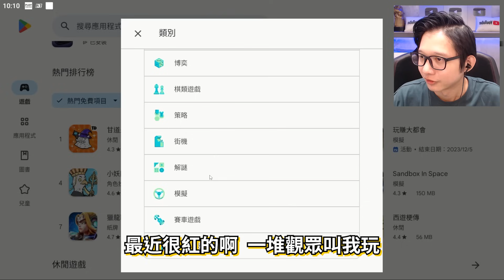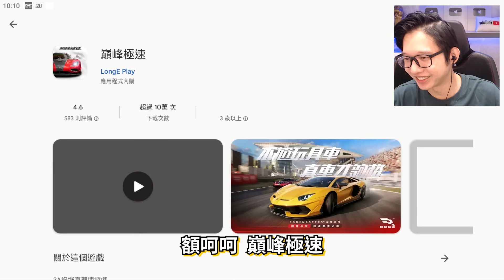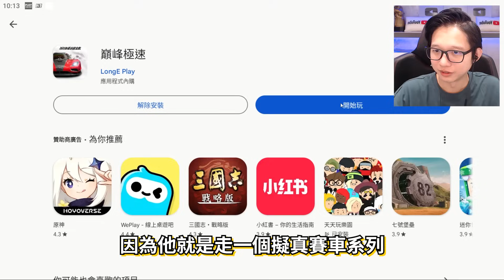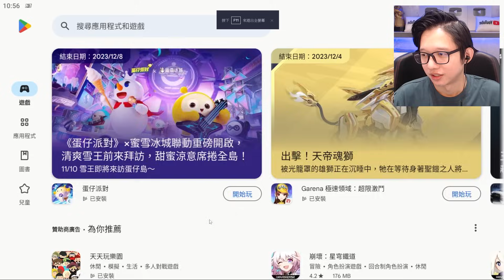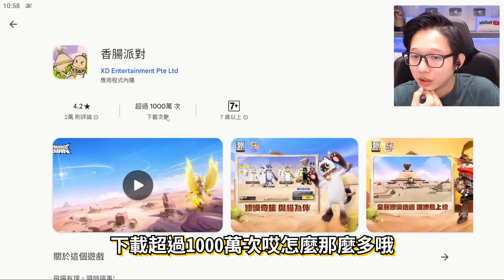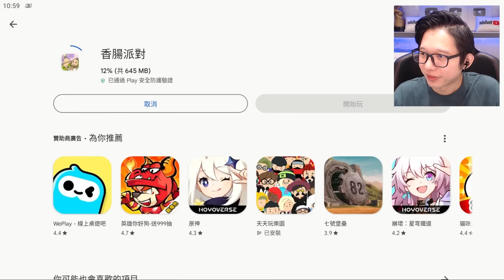【Kim阿金】觀眾激推這款賽車跟這可愛版吃雞遊戲??《觀眾叫我玩》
沒想到這賽車真的不錯玩！